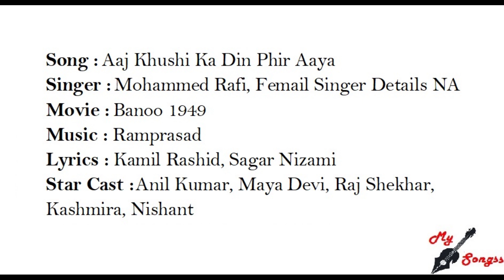Aaj Khushi Ka Din Phir Aaya, Movie : Banoo 1949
Song :  Aaj Khushi Ka Din Phir Aaya
Singer :  Mohammed Rafi, Femail Singer Details NA
Movie :  Banoo 1949
Lyrics : Kamil Rashid, Sagar Nizami
Star Cast : Anil Kumar, Maya Devi, Raj Shekhar, Kashmira, Nishant